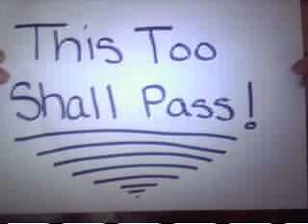Re: I Need Your Help!!!